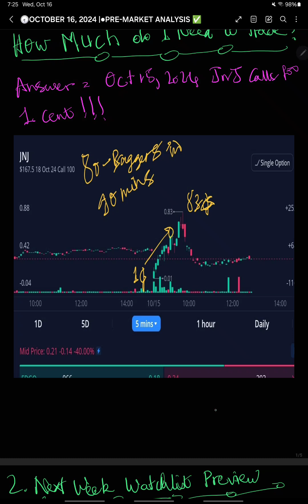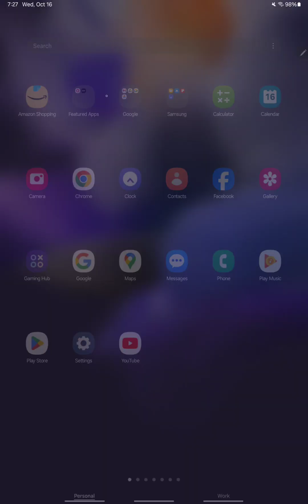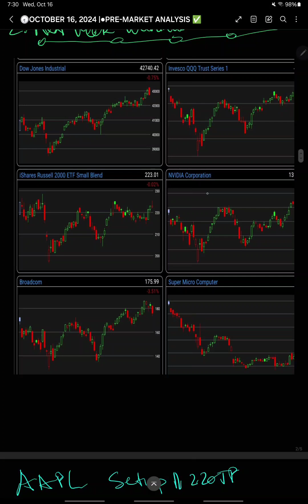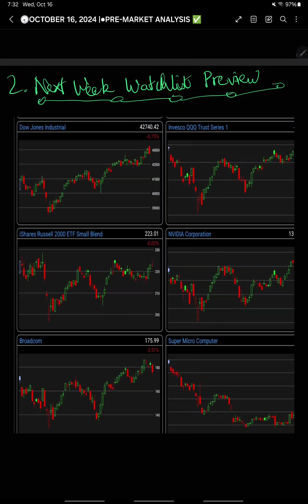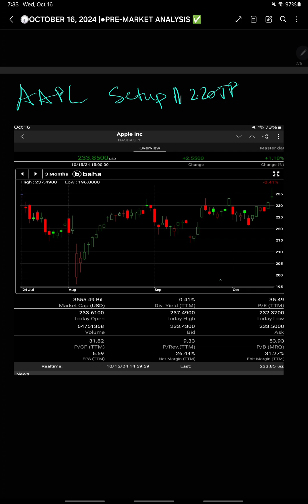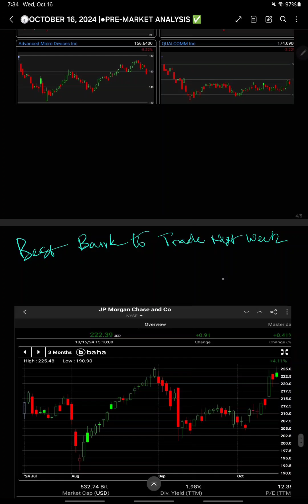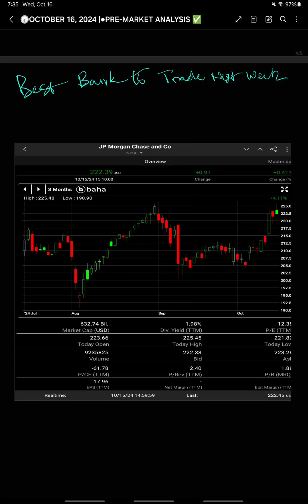Options Trading For Beginners 🕣 October 16 2024 💥Pre-market Analysis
How to Trade Options for 1 cent on October 15 2024 using the Gang$Ta Strategy..

2000% Profit on our beloved QQQ with 0 dte.